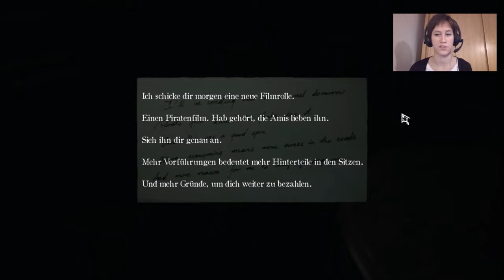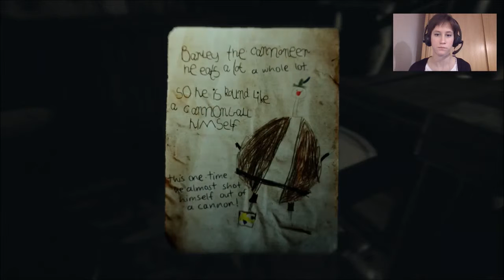Let´s Play Layers of Fear 2 #14 [Ruhe im Katon!]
In Erinnerungen schwelgend, suchen wir nach Gegenständen und spielen ein wenig Koch.

Hochladetermine:

Jeden Tag!

Viel Spaß!